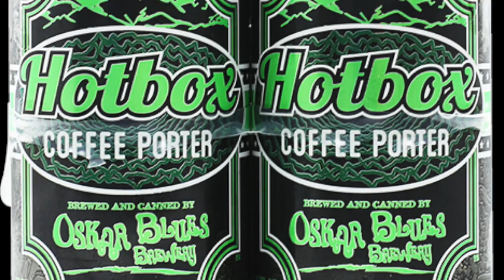Shotgun Saturday - Hotbox Coffee Porter (Botched Kitchen Makeover)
We destroy Drew's Kitchen with this indoor shotgun of Oskar Blues HotBox Coffee Porter
12fl oz 6.5% ABV